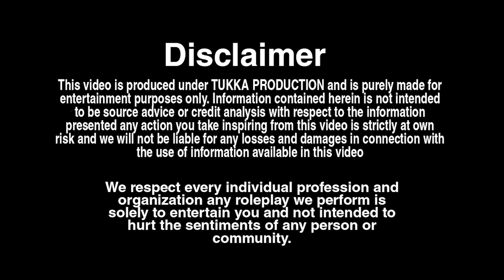आज़ मेरा भाई ( Masoom ) ने इतना गन्दा काम किया छी 😡 | Tukka